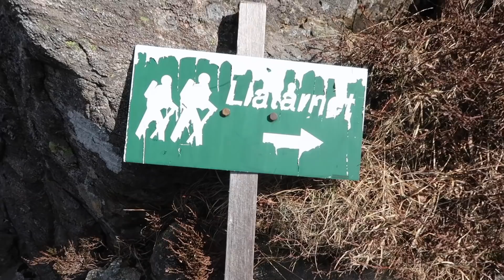DET ER VISST HELT FORFERDELIG Å VÆRE MAMMA